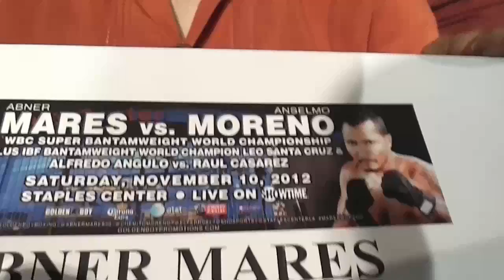Mares Trainer Medina Abner Beats Donaire talks Anselmo Moreno fight